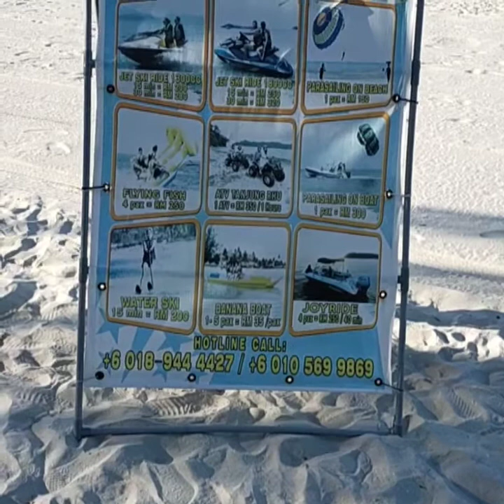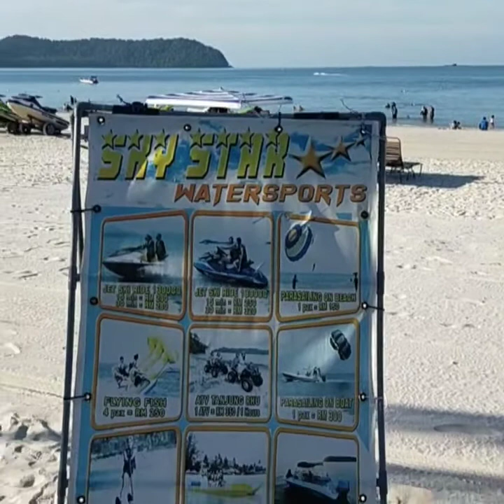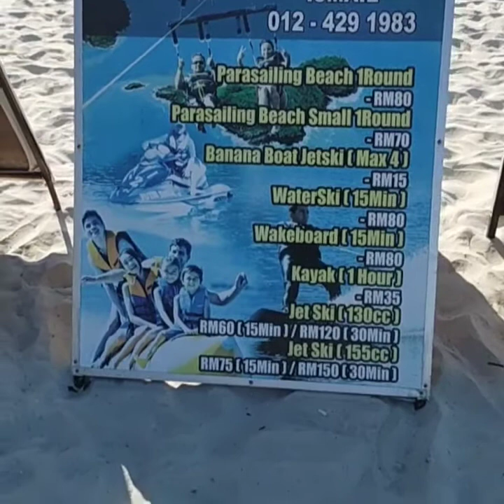CENANG BEACH LANGKAWI - PANTAI CENANG LANGKAWI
Pantai Cenang yang terletak di Langkawi ada lah merupakan kawasan pelancongan yang menjadi tumpuan. Pantainya yang cantik dan bersih.